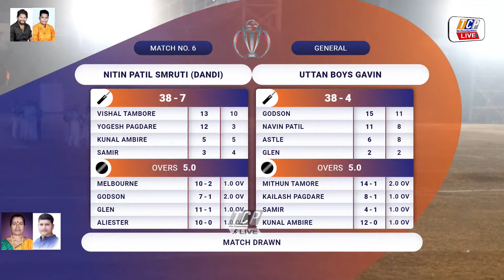nitin patil smruti dandi VS uttan boys ( gavin ) / rk trophy 2023 / day 1